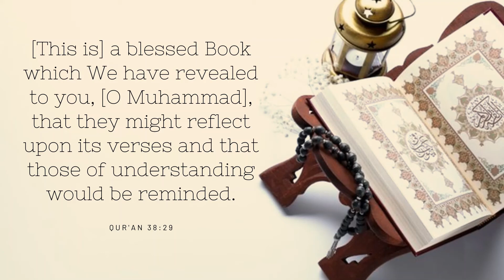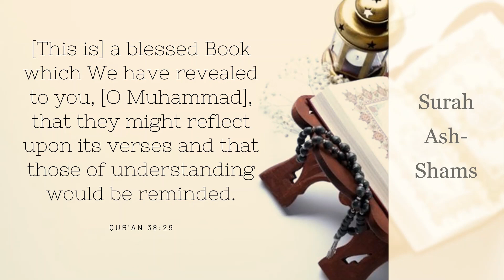Chapter 91 - Surah Ash-Shams with English Audio Translation